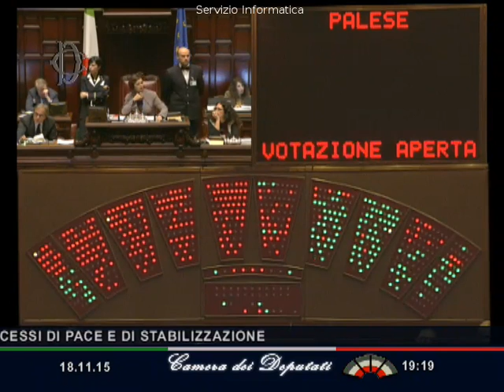2015-11-18 19:19:57 BOLDRINI LAURA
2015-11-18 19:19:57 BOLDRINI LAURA